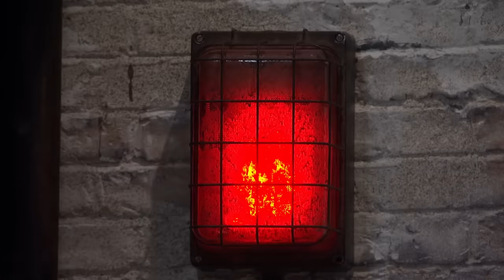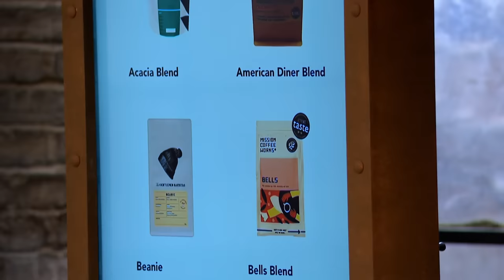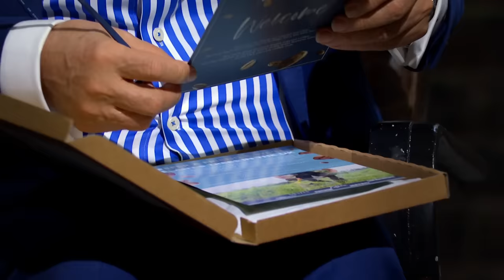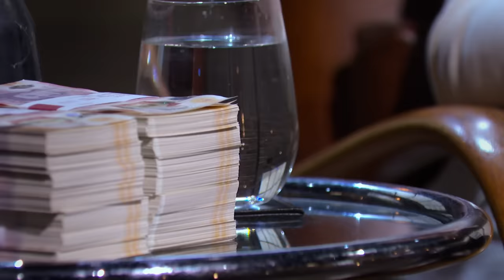Dragons Show Immediate Excitement For This Business | Dragons' Den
Couple Richard and Fiona Jones are pitching their coffee company to The Dragons. They're seeking a £50,000 investment for a 5% share in Beans Coffee Club. Their website offers a tailored coffee subscription service to its consumers and allows them to try a variety of different coffee products.